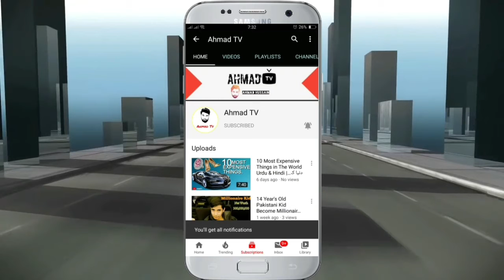Top 10 Most Beautiful Islamic Countries In The World | دنیا کے 10خوبصورت ترین اسلامی ممالک |Ahmad TV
Asalam o Alikum Friends Is Video me Main Apko Duniya k 10 Most Beautiful Islamic Mumalik k bare me btaun ga Agr video Pasand aye to like comments and Share Karna mat bhulen shukriya.🤗